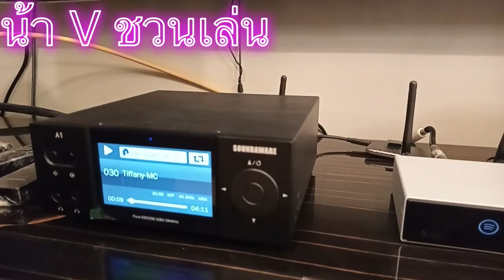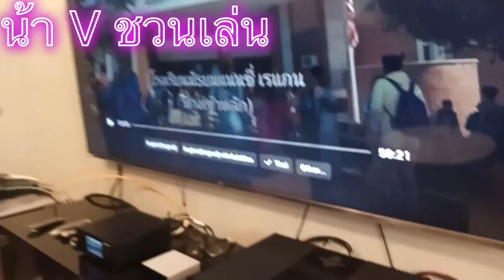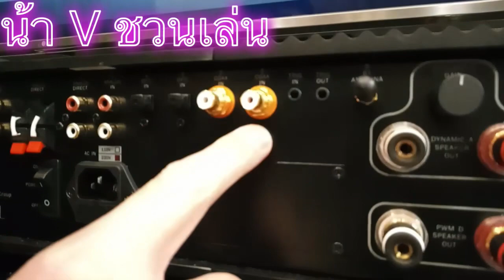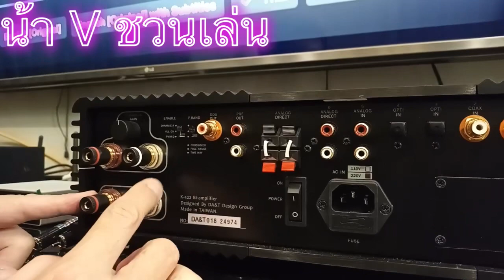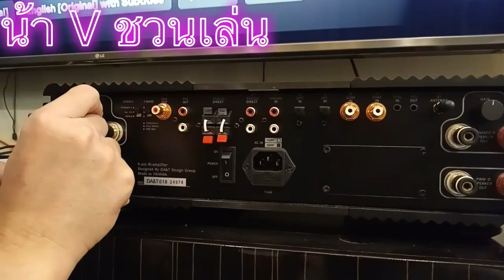น้า V ชวนเล่น Ep.18 int.amp ที่มี Bi-Amp อยู่ใน ตัวเดียวกัน รวมทั้งภาค Dac และ Bluetooth Built-In